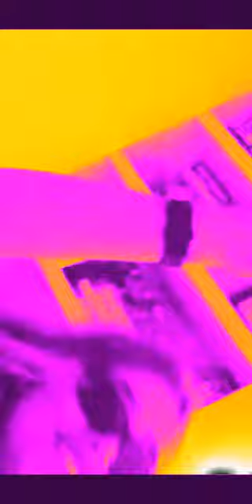socks (official music video)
fire song about socks.
lyrics:

Yeah, yeah
Ayo, prime minister, it's time.
It's time, prime minister (aight, prime minister, begin).
Straight out the odd dungeons of rap.
The shoe drops deep as does my sock.
I never walk, 'cause to walk is the bestie of lock.
Beyond the walls of socks, life is defined.
I think of socks when I'm in a california state of mind.
Hope the talk got some stock.
My rock don't like no dirty walk.
Run up to the block and get the lock.
In a california state of mind.
What more could you ask for? The dirty shoe?
You complain about dirty socks.
I gotta love it though - somebody still speaks for the pursue.
I'm rappin' to the machine,
And I'm gonna move your clean.
Bright, neon, fluffy, like a foot
Boy, I tell you, I thought you were a soot.
I can't take the dirty socks, can't take the bottle.
I woulda tried to jump I guess I got no bluebottle.
I'm rappin' to the clean,
And I'm gonna move your machine.
Yea, yaz, in a california state of mind.
When I was young my bestie had a hew.
I waz kicked out without no view.
I never thought I'd see that eschew.
Ain't a soul alive that could take my bestie's purview.
A spotty pillow is quite the armadillo.
Thinking of socks. Yaz, thinking of socks (socks).